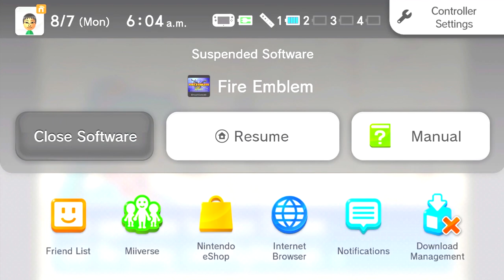Stephen Plays: Fire Emblem (GBA) | GiantGrotle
I play Fire Emblem for the Game Boy Advance for you all!